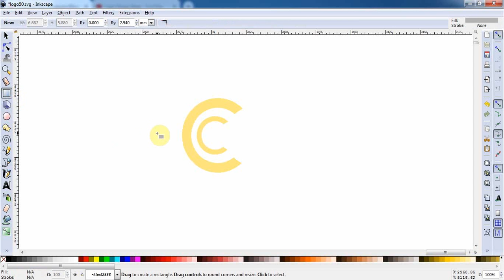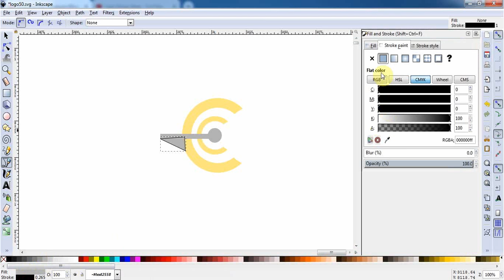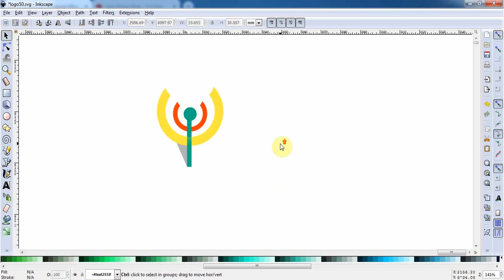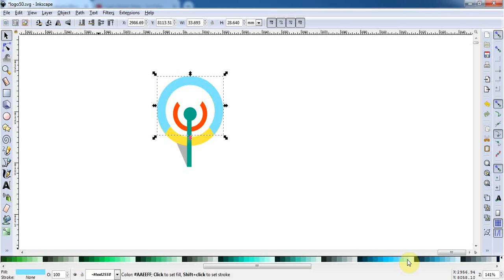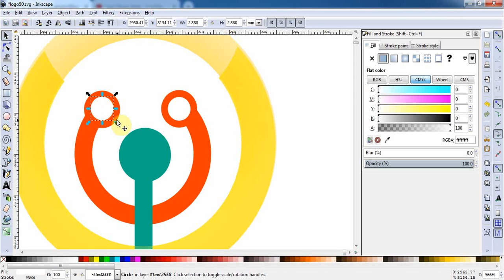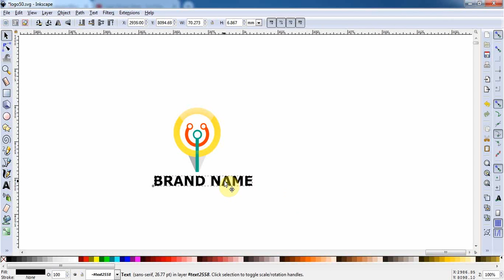Logo Design Tutorial: Video 2019